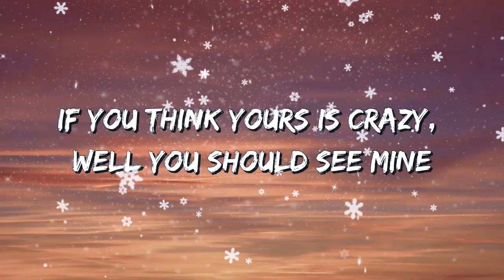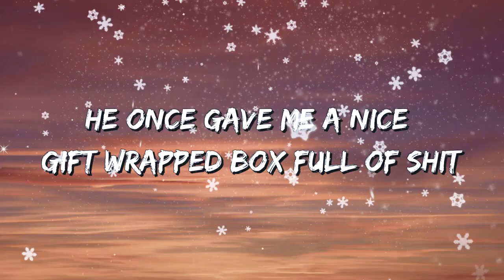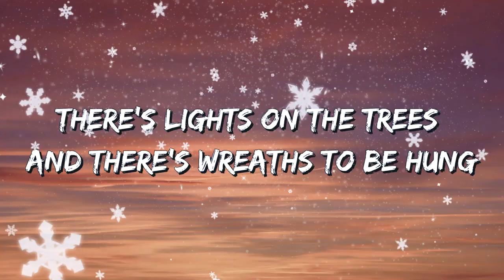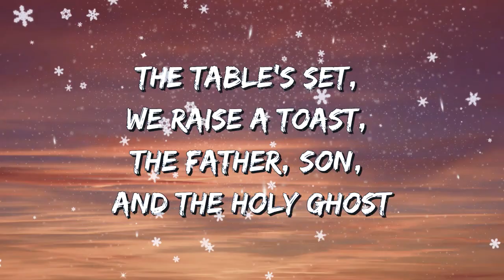Dropkick Murphys The Season's Upon Us With Lyrics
Sing along. Happy Holidays !